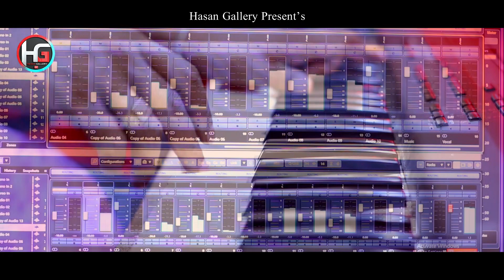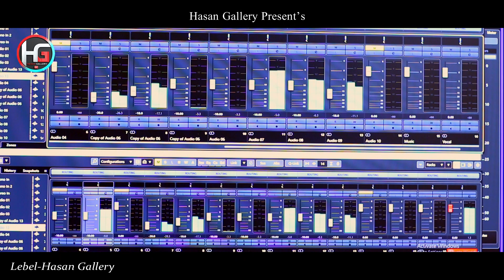কিছু দেহের হয় রে মরন।কার কাছে বলিব দুঃখ সুমনদেওয়ান Kicu Dher Hore Moron।Sumon Dewan।Newsadsongs 2023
নতুন গান রেকর্ডিং করতে চাইলে আমাদের সাথে যোগাযোগ করুন। 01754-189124
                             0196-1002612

Song- কিছু দেহের হয় রে মরন
Singer- Sumon Dewan
Lyrics-Wahied Hasan
Tune-Wahied Hasan
Dop- Jabed Khan
mix master - Sumon Dewan
Editing- Sumon Dewan
Director - Wahied Hasan
Lebel- Hasan Gallery
Data-Sep-30/09/23
Lyrics & Tune-Wahied Hasan
Data-03/09/23

কিছু দেহের হয় রে মরন, হয় নারে দাপন
মুর্তী হইয়া বাইচা থাকে ঐনা আজীবন,। রে

কার কাছে বলিব দুঃখ করিব প্রকাশ
মরার সাধ টা নিচ্ছি আমি  হয়ে জিন্দা লাশ
সুখ আমার হইল যমদূত দুঃখটাই আপন
মুর্তী হইয়া বাইচা আছি এমনি  জীবন,। আমার

পিচু থেকে স্মৃতি গুলো ডাকে বারে বার
বুকের মাঝে সুখের চাপা দুঃখেরী পাহাড়
খোদার কাছে দিব বিচার ভাঙ্গলি আমার মন